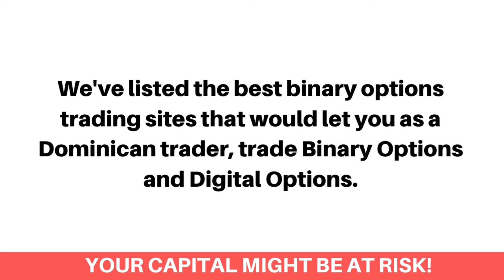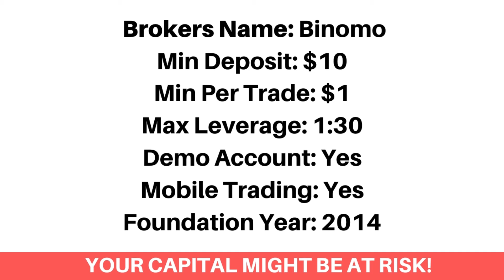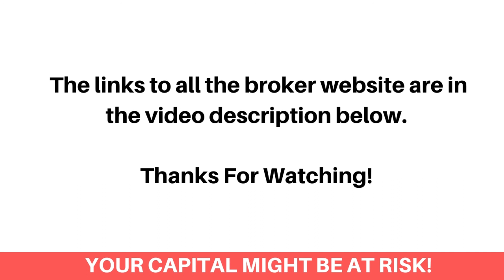Best Binary Options Brokers In Dominica (Beginners Guide) - FxBeginner.Net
Here's the best binary options brokers in Dominica that accept Dominican binary options traders.

Finding the best binary options trading platform as a Dominican can be a difficult process. Most especially getting the ones that accept Dominican binary options traders and would let you trade using different binary option trading strategies. Don’t worry, we've got you covered!

We've listed the best binary options trading sites that would let you as a Dominican trader, trade Binary Options and Digital Options.